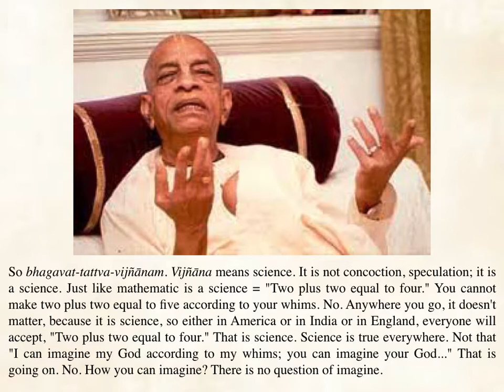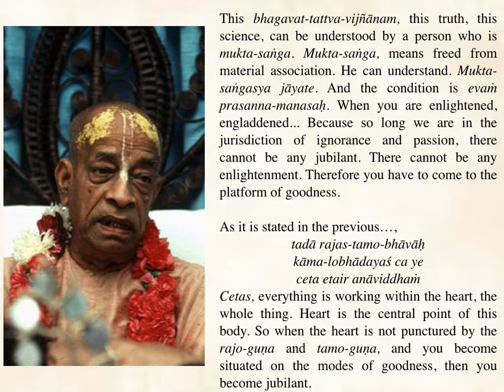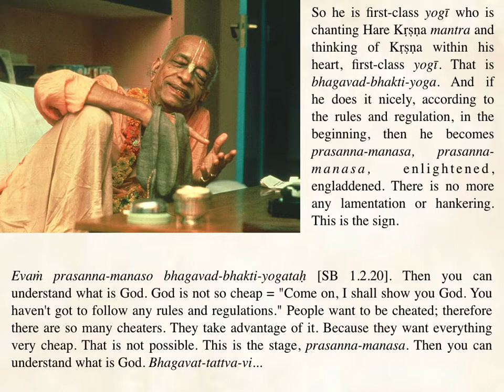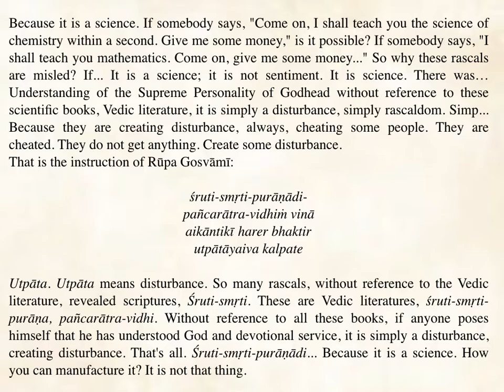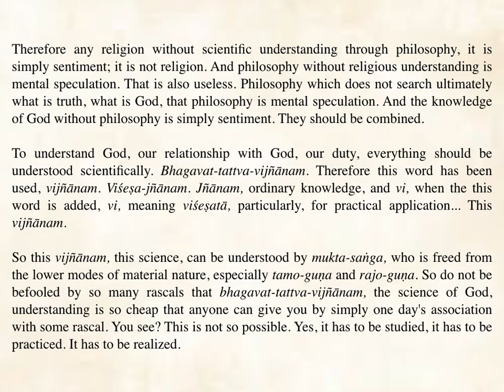Prabhupada -- Science Not Sentiment